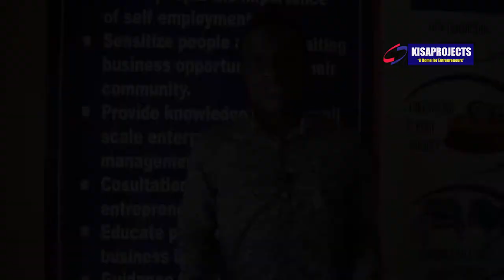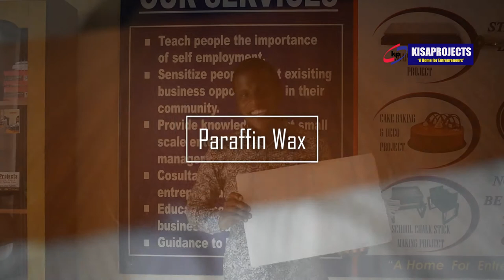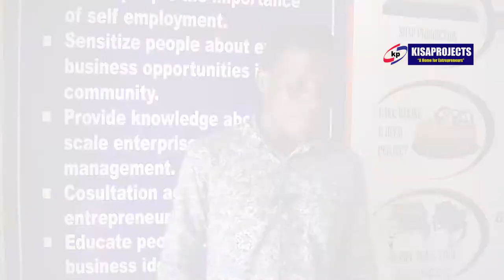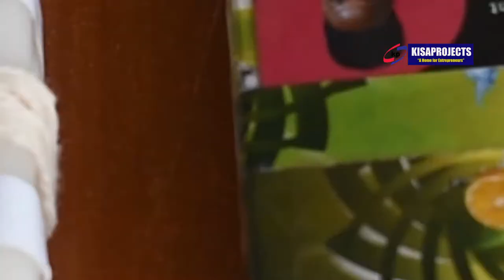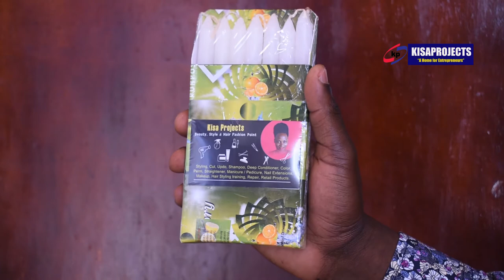INVESTMENT REQUIREMENTS FOR CANDLE PRODUCTION BUSINESS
CANDLE PRODUCTION TRAINING AT KISA PROJECTS.

Company located at Komamboga-kumukaaga along Gayaza Rd.
Training fee: ugx100'000
Duration: 4 hours a single day and you can get started.

OVERVIEW
Taper candles are key to have on hand for intimate dinners for two and festive dinner parties. The best are those made of unscented wax in snowy white, better to mold them in 12-inch taper molds for perfection and urge for obtaining the modern standards.

When you train with KISA PROJECTS, you learn to make classic candles that fit the users taper candle holders and candlesticks. Pure paraffin wax and cotton wicks ensure a clean, odorless burn for approximately six hours each, and you'll learn extra skills on how to make your own packagings for your candle sets. The set can come packaged in a resealable box for dust-free storage and easy access.

Join us for lectures now.
Company open Monday to Saturday 8 am to 6 pm